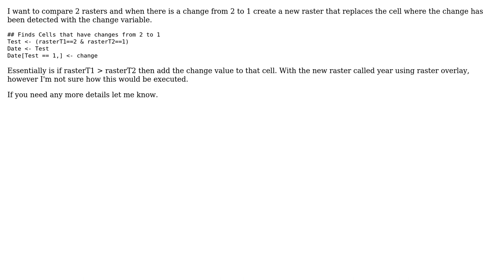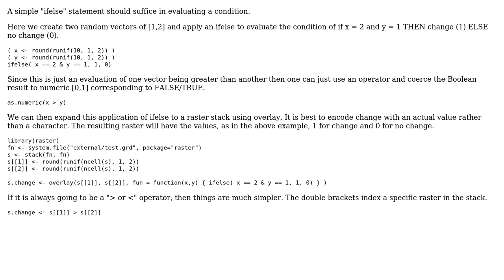GIS: Compare two rasters with raster overlay and replace cell value with variable